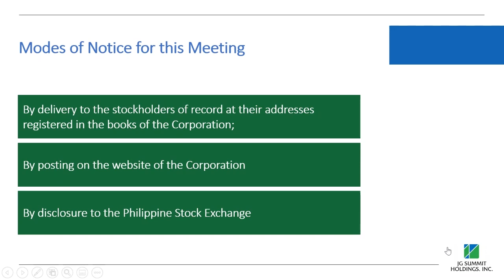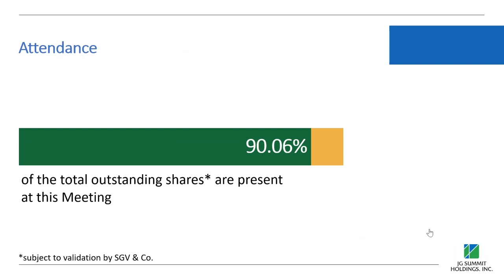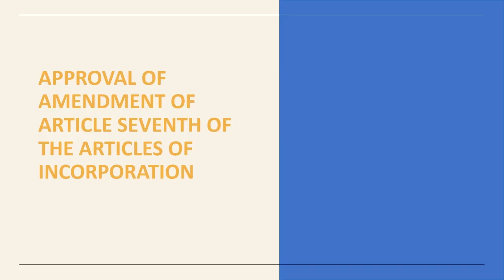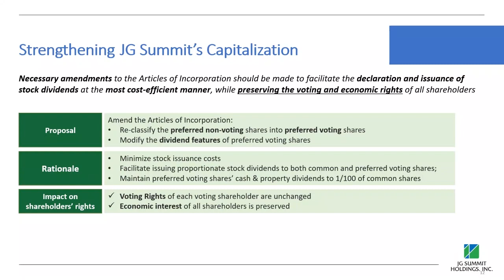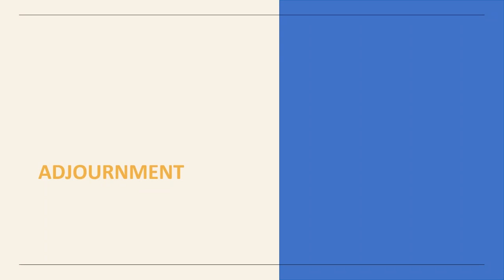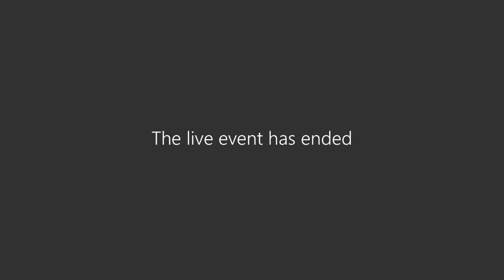JG Summit Special Stockholders' Meeting 2020